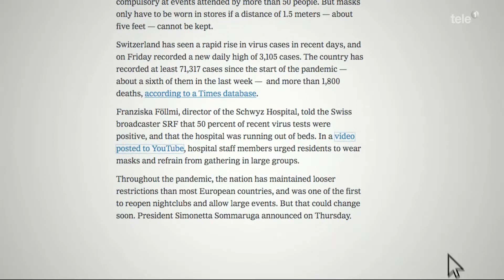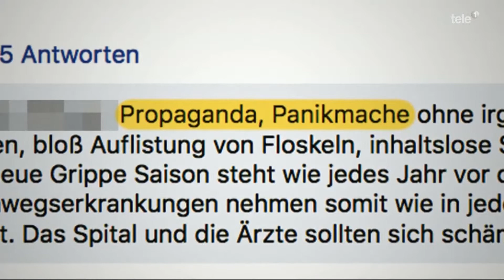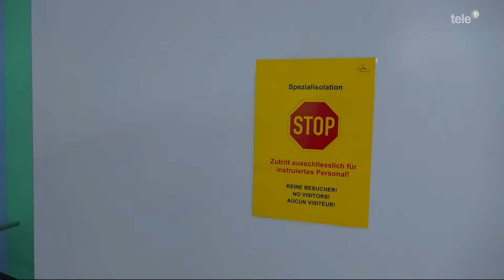Reportagemagazin +41 11.11.20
Reportagemagazin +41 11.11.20: Die frühe Warnerin der zweiten Corona-Welle - Die Direktorin des Spitals Schwyz, Franziska Föllmi hat mit einem dramatischen Aufruf an die Bevölkerung vor der zweiten Corona-Welle gewarnt. Das Facebook-Video ging im In- und Ausland viral, wurde über 50-tausend Mal angeklickt. Franziska Föllmi wurde für ihre Aktion gefeiert aber auch kritisiert.